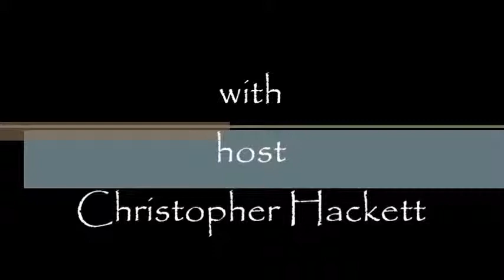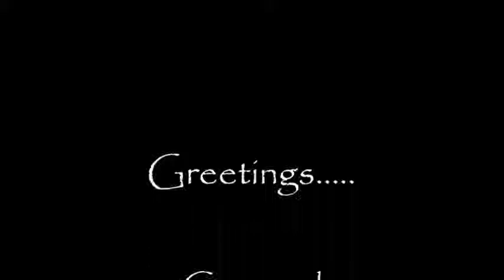Greetings Episode 41. Type-A Personality.....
In this episode we discuss "Type-A Personalities". If you have enjoyed this video please click the "Like" button, you can also favorite it if you want.